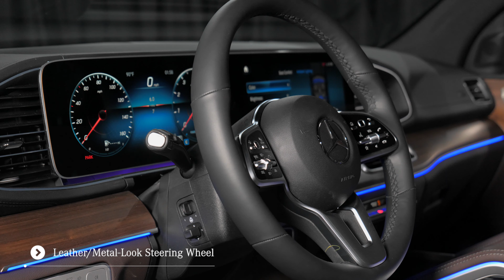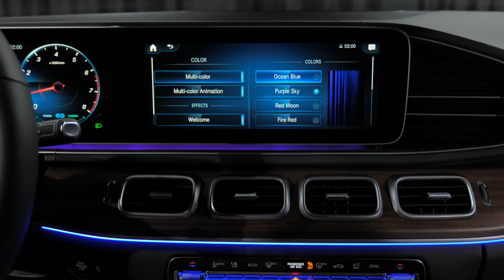For Sale - 2022 Mercedes-Benz GLS 450 4MATIC® SUV Arizona Phoenix AZ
2022 GLS 450 for sale (sold).  We have this Emerald Green Metallic 2022 Mercedes-Benz GLS 450 AWD 4MATIC SUV with Espresso Brown/Black Leather interior is proudly offered by Mercedes-Benz of Arrowhead Located in Peoria Arizona, we are a Mercedes dealer as well as a Sprinter and Metris dealer with luxury new, used and certified preowned vehicles.

2022 Mercedes GLS 450 SUV review chapters:
00:00 | Exterior Wheels, Trunk Area and Engine
01:26 | Interior Seating and Steering Wheel
01:54 | Interior Backseat, Door Features, Sunroof, Front Lights
03:12 | Exterior Walkaround, Front and Rear Lights and Mirrors
03:43 | Interior Touchpad Display, Display Rear Camera

This 2022 Mercedes GLS 450 SUV interior specs and exterior options from Mercedes-Benz includes:
This 2022 Mercedes-Benz GLS 450 is proudly offered by Mercedes-Benz of Arrowhead
AMG LINE EXTERIOR, Running Boards/Side Steps, WHEELS: 21" AMG TWIN 5-SPOKE, Tires - Front Performance, Aluminum Wheels, ,Tires - Rear Performance, EMERALD GREEN METALLIC,
NATURAL GRAIN BROWN WALNUT WOOD TRIM, Woodgrain Interior Trim, DRIVER ASSISTANCE PACKAGE PLUS, Lane Departure Warning, Lane Keeping Assist, Cruise Control Steering Assist, Rear Collision Mitigation, Adaptive Cruise Control, Evasion Assist, Blind Spot Monitor, NIGHT PACKAGE, ROOF SPOILER, Rear Spoiler, 7-SEAT CONFIGURATION, 3rd Row Seat, Heated Steering Wheel
ESPRESSO BROWN/BLACK, LEATHER UPHOLSTERY, Leather Seats.
Want more room? Want more style? This Mercedes-Benz GLS 450 is the vehicle for you. There's a level of quality and refinement in this Mercedes-Benz GLS 450 that you won't find in your average vehicle.
No matter the varying terrain or weather conditions, this all-wheel drive vehicle will help you reach your destination safely and securely in a well-appointed cabin with many features found on cars twice the price. Added comfort with contemporary style is the leather interior to heighten the quality and craftsmanship for the Mercedes-Benz GLS 450.  Once you see this Mercedes-Benz, you'll quickly see that this is the perfect vehicle for the outdoor junky! You'll even feel relaxed knowing that this All-Wheel drive vehicle will get you to where you are going no matter what may come your way. Also, with this Mercedes-Benz GLS's dependable control you'll be able to drive into the sunset without a care in the world! Added comfort with contemporary style is the leather interior to heighten the quality and craftsmanship for the Mercedes-Benz GLS 450.  STK - A14048